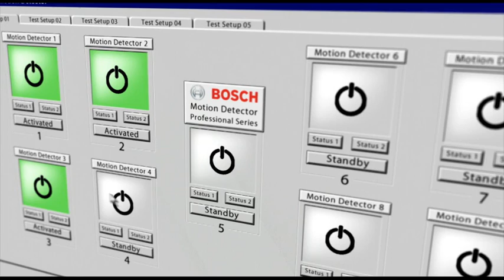Bosch Security - Professional Series Intrusion Detectors - Small Animal Immunity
Test Situation Small Animal Immunity